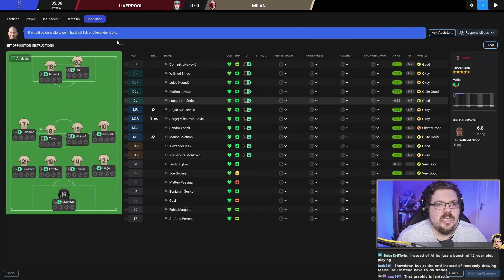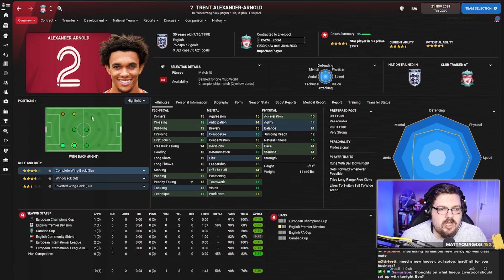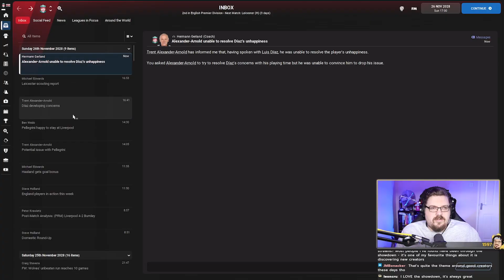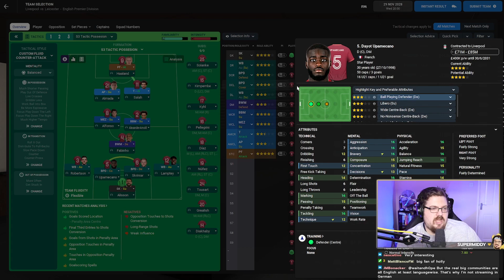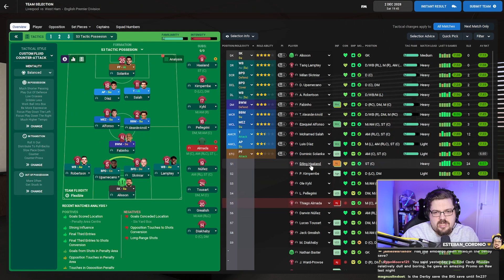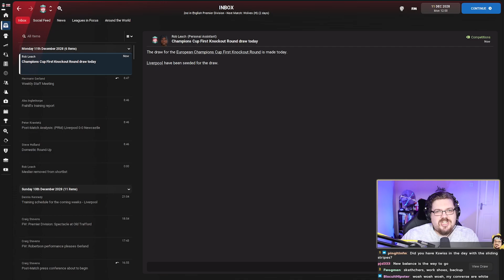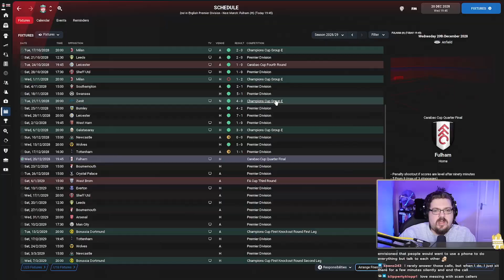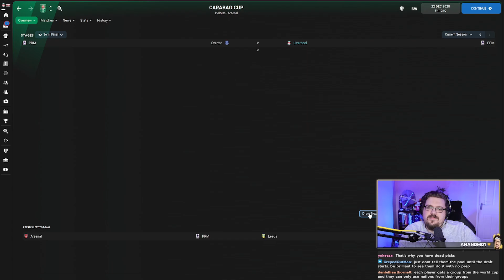Glory Hunter | #85 | PLAYING MY EX TEAM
AC Milan give us a battle